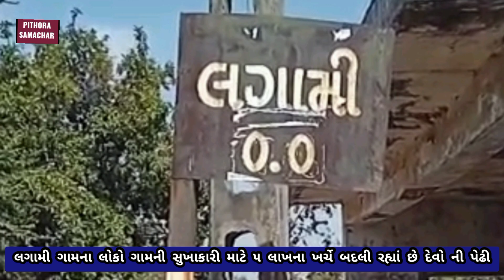ગામની સુખાકારી માટે લગામી ગામનાં લોકો રૂપિયા 5 લાખના ખર્ચે બદલી રહ્યાં છે દેવની પેઢી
આદિવાસી બહુલ ધરાવતાં છોટા ઉદેપુર જિલ્લામાં આદિ અનાદી કાળથી એક પરંપરા રહી છે કે ગામની સીમમાં બિરાજમાન દેવી દેવતા નાં ઘોડાં તેમજ લાકડામાંથી  ઘડવામાં આવેલાં દેવ પ્રતીકો જૂનાં થઈ જાય તો જૂના દેવ પ્રતીકો દૂર. કરી વિધિવત રીતે ગામ લોકો ભેગા મળી ને દેવ નો પેઢી બદલવાની વિધી કરી નવા ઘોડાં અને દેવ પ્રતીકો બદલવામાં આવે છે,

જે ગામમાં દેવ સ્થાનો જૂના થઈ ગયા હોય અને ગામ નાં તમામ લોકો ભેગા મળીને દેવો ની પેઢી બદલવાનાં નિર્ણય લેવામાં આવતો હોય છે, ત્યારે ગામની સીમમા બિરાજમાન તમામ આદિવાસીઓના દેવી દેવતા નાં ઘોડા ને ગણી ને કુંભાર ને  ઘોડાં ઘડવાનો ઓર્ડર આપવામાં આવે છે.

આ વર્ષે દરમિયાન લગામી ગામનાં લોકો દેવ ની પેઢી બદલવાનો નિર્ણય લેતાં ગામનાં લોકો કુટુંબ દીઠ ફંડ ફાળો એકઠો કરીને 1 મહીના પહેલાં ઝોઝ ગામનાં દયાલ ભાઇ વરિયા ને 86 જેટલાં દેવી દેવતા નાં ઘોડા બાનાંવવાનો ઓર્ડર આપવામાં આવ્યો છે,

આ અંગે કુંભાર દયાલ ભાઇ વરિયા સાથે વાત કરતાં તેઓ જણાવે કે લગામી ગામનાં 86 જેટલાં દેવી દેવતા નો ઓર્ડર મળતાં અમારાં પરિવારના તમામ સભ્યો 20  દિવસ ની મહેનત નાં અંતે અમે માટીમાંથી દેવોનાં ઘોડાં, ઉંટ, ધાબા, મરઘાં,બતક, ઈંડા, દેવો ની પોટ, સહીત નો સાધનો માટી માથી બનાવી લગામી ગામના લોકો સુપ્રત કરીયે છીયે, આ દેવો માં ઘોડાં ની કિંમત અંગે વાત કરતાં કુંભાર જણાવે છે કે ઘોડાં ની કિંમત ફૂટ મૂજબ 1 ફૂટ નાં 1 હજાર રૂપિયા ભાવ હોય છે અને લગામી ગામના લોકો નાં ઓર્ડર મૂજબ  3 ફૂટ નાં ઘોડાં બનાવ્યા છે, જેમાં મોટાં ઘોડાં માં 1 ઘોડાં ની 3 હજાર ની કિંમત થાય છે,

લગામી ગામ ના લોકો આજે વાજતે ગાજતે જાતર લઇને દેવો ને લેવાં આવ્યાં હતાં , કુંભાર નાં ઘરે દેવો નાં ઘોડાં મો વિધિવત્ પૂજા વિધી કરી ને વાજતે ગાજતે રેતી ભરેલાં ટ્રેકટર માં મૂકી ને લગામી ગામે લઇ જવાયા હતા, જ્યાં 9 મી ફેબ્રુઆરી. બુધવાર નાં રોજ વિધિવત્ રીતે દેવો ને માંડવામાં આવનાર છે,

હાલ આખું લગામી ગામ દેવોની પેઠી બદલવાની કામ માં જોતરાઈ ને જવારા વાવીને આઠ દિવસ ની પુજા વિધી સાથે સાગના લાકડામાંથી ગામમાં બિરાજમાન તમામ દેવી દેવતા નાં દેવ પ્રતીકો (જેને આદિવાસી ભાષામાં દેવ પ્રતીકો ખૂંટડા કહે છે) ઘડવાની અને રંગ રોગાન કરવાની કામગીરીમાં જોતરાયા છે, 9 ફેબ્રુઆરી બુધવારના રોજ વિધિવત્ રીતે દેવો ની સ્થાપના કરી 10 ફેબ્રુઆરીના રોજ વિસર્જન કરવામાં આવનાર છે.